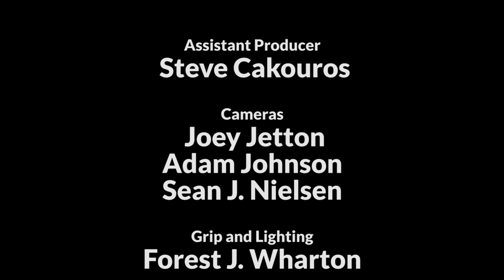Escaping Violent Encounters - EMS Defensive Tactics #7 - On Scene Cover and Concealment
Do you know the difference between cover and concealment?  What would you do if your partner was shot as you arrived on a scene?  Expert Kip Teitsort talks about the difference, and the importance of planning ahead for deadly encounters.  EMS scene safety starts with you.